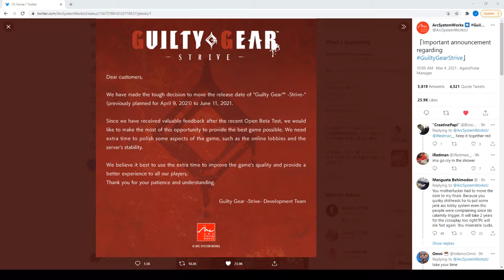Guilty Gear -Strive-, DELAYED?!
Arcsys has released an unfortunate, but necessary statement about the state of Guilty Gear -Strive-. Where do we go from here? Let's talk about it!